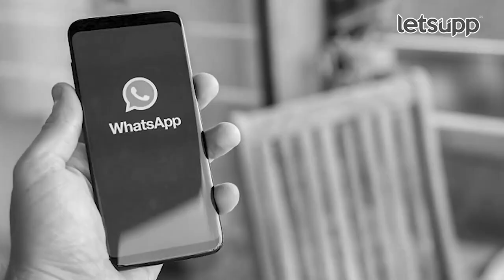Panjabrao Dakh | डख हवामान अंदाज नक्की कशावरुन वर्तवतात? | LetsUpp Marathi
हवामान अभ्यासक पंजाबराव डख यांनी लेट्सअपला मुलाखत दिली. यावेळी त्यांनी विविध मुद्यांवर भाष्य केलं.